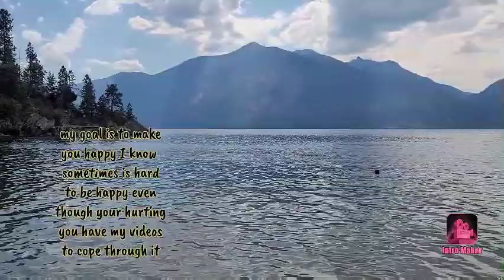Alexandra Kay: Dive Bar Dreamer { Dive Bar Dreamer acoustic cover } by: Brandon Gibb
Behind Alexandra Kay's Song Dive Bar Dreamer:
Dive Bar Dreamer featured on the Netflix original series Westside is the dreamer's anthem. Alexandra Kay crushes this track with her unique and emotional vocal as she tells a story of a girl who refuses to change who she is for a shot at success, who refuses to let the doubters dictate where she is headed. She is owning her life and taking control, accepting what is currently and moving forward to create a better tomorrow.